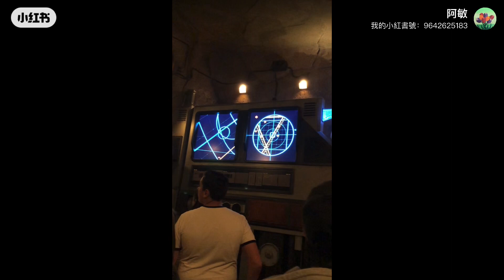龔饕耆美好生活分享：排了兩個半小時的星球大戰🚀🛸遊戲，沿途風光，也有点睇头😊